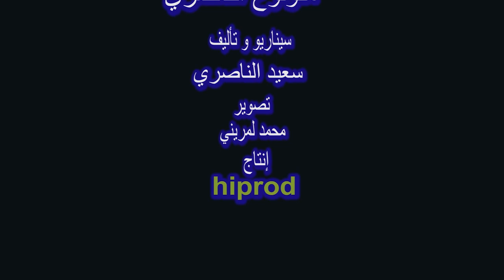Monologue Naciri | EP3 | مونولوغ الناصري